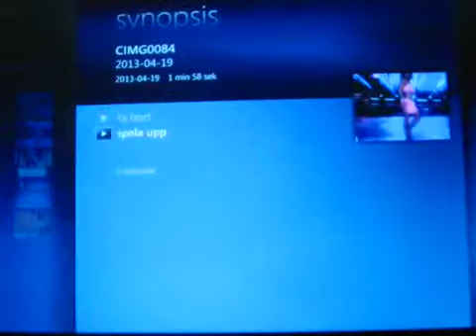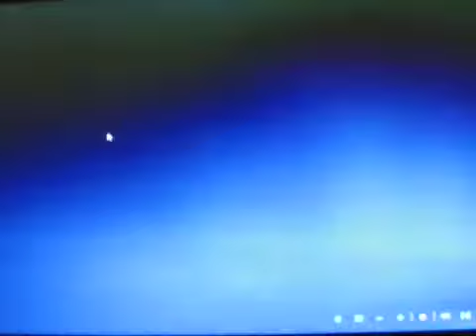À world withaut love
Inspelning Börje O Nilsson